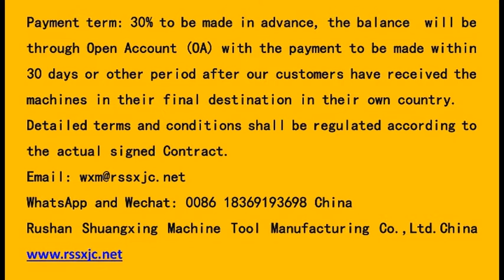double disc, double surface, double side, double end, planar, parallel grinding machine (grinder)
double disc grinding machine for connecting rod for motorcycle ( double surface, double side, double end grinding machine, grinder).摩托车连杆

WhatsApp and Wechat: 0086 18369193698 China
Manufacturer: Rushan Shuangxing Machine Tool Manufacturing Co.,Ltd.China